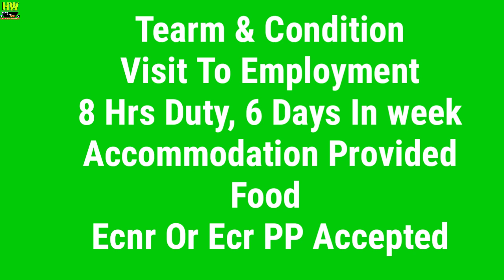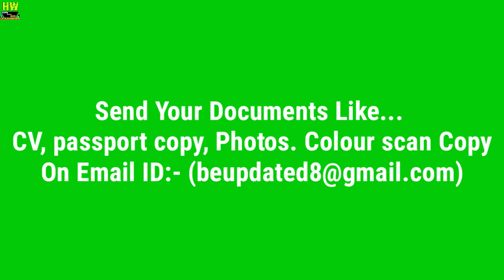Jobs At Thailand-Bangkok Country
1- P² News TV (Pasi Press News TV):-

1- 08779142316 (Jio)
Paytm Also On This No.
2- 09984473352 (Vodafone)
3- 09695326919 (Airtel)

Interview Address:-
District - Azamgarh
State - UP
Country - India
Tahasil - Sagadi
Before Bilariyaganj